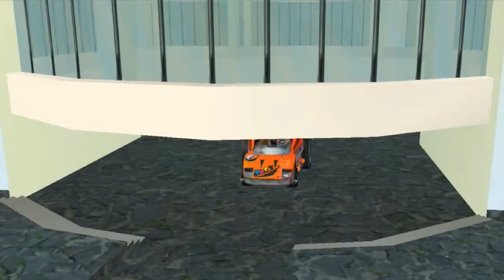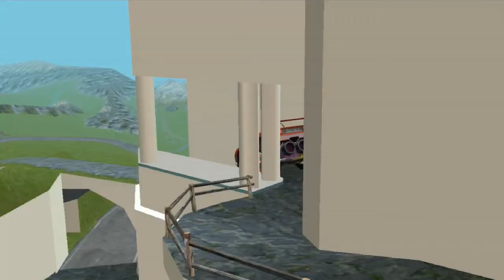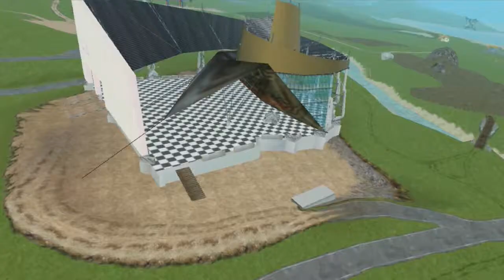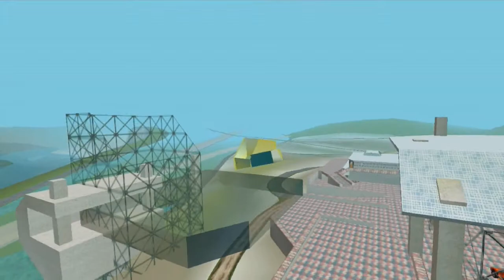▹▹▹new music style - nuxy/flip'n'fly◃◃◃ (NuxUnofficial06052014)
We are surprized with what we made. This music helps new neuron connections to form. Of course it doesn't influence physically (or with some chemical substances), like dietary supplements, steroids for muscles or fat fighters for losing weight. It just gives various controversial issues. It always was inherent for art. But this function of it was forgotten, art also has a lot of other loads...

It all occured with its own. We simply were making musical accompaniment for video with our biggest project - 3d virtual enviro. You can glance once at those video to understand that there can't be any "usual" music:) And as we already engaged in experimental music, it was quite naturally to do something own. The new style haven't appeared at once. We have showed whole seria of such videos here. There you can see how it all formed. We was making a 3d-material and tried to explore there... drove, flew, jumped... Then we thought, evaluated, discussed. And continued. Those video is a screencapture from initial scenes. We just captured our fun there.

By the way, we are surprised with how good it comes. At the beginning we thought that it's going to be just a 3d material - homes, some roads and a landscapes. At the start it was like that, and we still make all there with ourselves, and on the starts it took all our free time. But soon there began to arise different controversial issues. For example: what we going to do there? Or: What is happening with us, we start to recognize these streets like those, where we really was... Besides that we started to interest with different new ideas in in sphere of design, architecture and technologies. Of course, at the beginning we just wanted to fill our environment with fine things. But the things that started to reveal surprized us much. We seemed to see nothing special. We didn't see some special ultra-modern forms of houses or vehicles. Those things didn't shock, not the objects, not the result, but the way in which they will appear. For example, subjects of future won't be produced at the factories, but will be "printed" on the desktop 3d-printers. Molecule by molecule, as 2d pictures are printed pixel by pixel now. Homes will just grow themselves. And creating of that all - things of that real reality will substantially resemble a creating of virtual world...